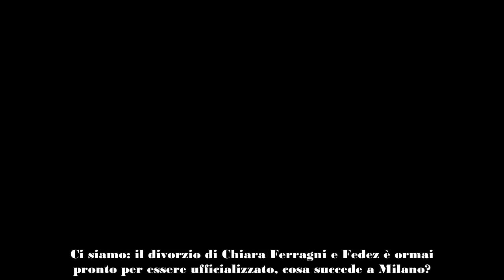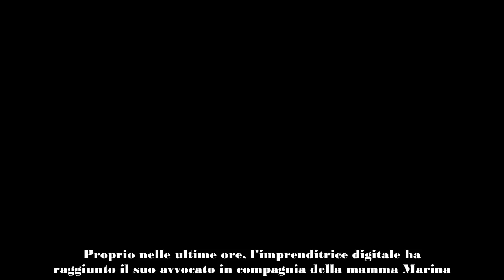Chiara Ferragni e Fedez, è l’ora del divorzio lei va dall’avvocato con la mamma, c’è tensione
Chiara Ferragni e Fedez a un passo dal divorzio: lei va dall'avvocato insieme a mamma Marina, la tensione è alle stelle!

Ci siamo: il divorzio di Chiara Ferragni e Fedez è ormai pronto per essere ufficializzato, cosa succede a Milano?

Come sappiamo, negli ultimi mesi l’influencer di Cremona e l’ex marito hanno dato da parlare a tutta Italia: la loro separazione è arrivata dopo lo scandalo che ha coinvolto Chiara Ferragni e la famosa azienda dolciaria Balocco e in tanti hanno giudicato male la decisione del rapper di lasciare il tetto coniugale in un momento così delicato.